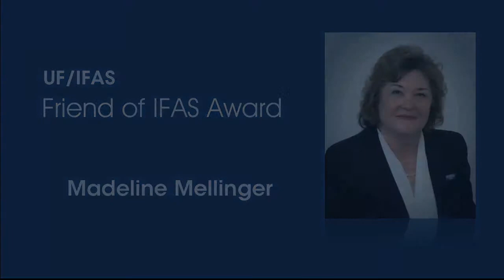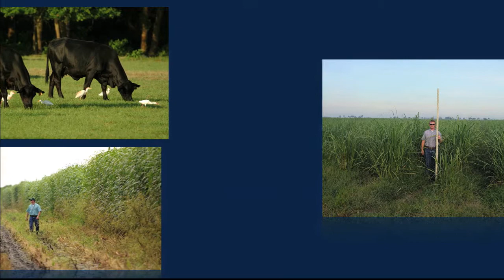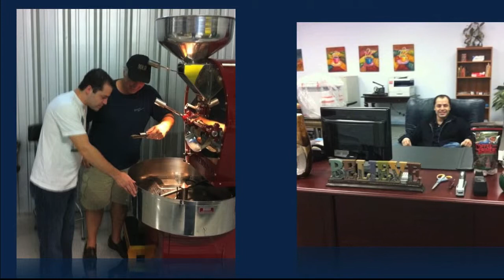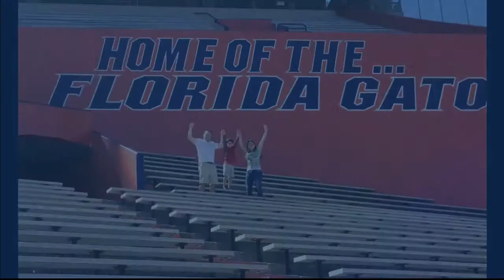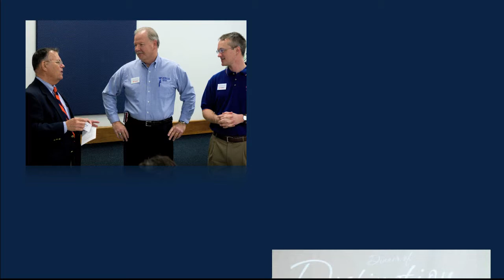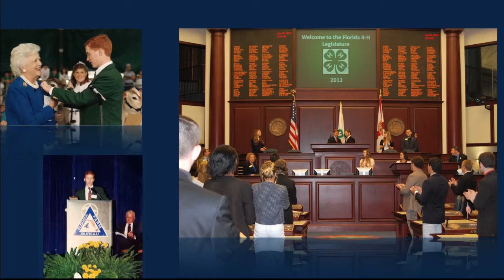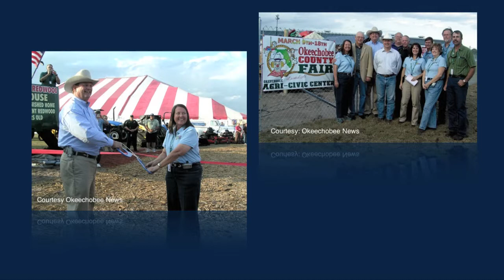Dinner of Distinction 2014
On the evening of October 10, 2014, UF/IFAS held the third annual Dinner of Distinction, during which awardees featured in this video were honored for their support and contributions to the University of Florida/IFAS.  The majority of the awardees were honored in a narrated slide show presentations.